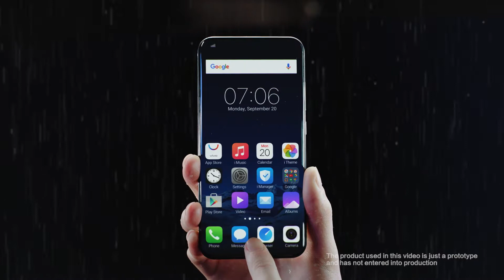Vivo Under Display Fingerprint Scanning Solution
Vivo proudly uncovers the latest Under Display Fingerprint Scanning Solution, marking a new milestone for smartphone innovations!